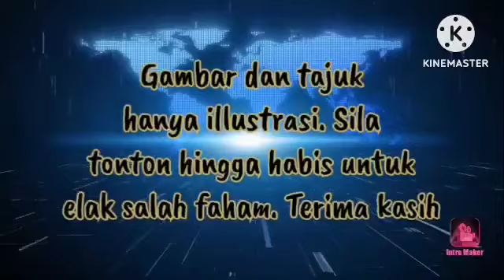ANWAR TERKEJUT!! MASIH ADA ORANG DALAM AZMIN DALAM KERAJAANNYA